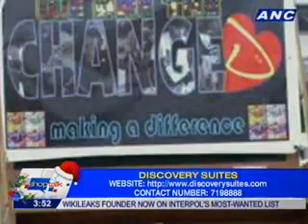ANC Shoptalk: Gift of Giving 3/4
Guests:
Alexi Bautista, Marketing Officer, The Coffee Bean & Tea Leaf Phils
Sherwin Lucas, Director of Operations Discovery Suites
Eliza Apostol, Sales Manager, Discovery Suites

Host: Lexi Schulze
Executive Producer: Martha Vinzons
Associate Producer: Maia Yco-Luna
Writer: Koreena Tulio
Guest Coordinator: Aiza Lumbuan
Researcher: Charina Trinidad
Director: Rommel Pedrealba